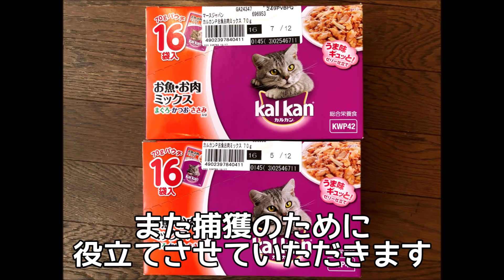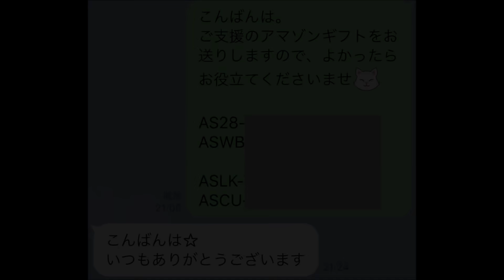4ヶ月の子猫たち現る！寒波到来・虐待の危険から守れ！【子猫保護②】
2020年12月下旬、地域の見回り中に子猫きょうだいを発見しました。
2ヶ月歳くらいの小さな子猫たちですが、翌日行くと、今度は4ヶ月歳くらいの別の子猫きょうだいがいました。
この場所のすぐ隣で虐待事件が起こったばかりで、これから寒波が来るので心配です。
保護するための見守りの様子と、捕獲された時の様子です。
次回へつづきます。

‹LINEタイムラインにて次回の動画を先行公開中！›
2021年1月15日公開
■ 2ヶ月＆4ヶ月の子猫たちをつかまえるまで・寒波到来・虐待の危険から守れ！【子猫保護③】

をしていただくと、猫さんたちの支援になります。

‹お知らせ›
「猫を預かりたい人」と「猫を預かってほしい人」を結ぶ助け合いサイト【猫アズカル】をオープンいたしました。
1匹でも多くの猫たちを助けるため、よかったらお役立てください。
※預かりボランティアさんからのご登録、心より歓迎いたします！

またいつもご支援をありがとうございます。
ボランティアさんへの支援のため、また地域の捕獲や見守りのため、よろしければご協力をお願いできましたら嬉しいです。

私は地域の保護猫・TNR活動のお手伝いを始めて2年程の一般の個人です。
保護やTNRを引き受けてくださっているのは、遠方のボランティアさんたちです。

私のささやかな活動が何かの参考になり、1匹でも多くの猫たちが助けられるきっかけになりましたら幸いです。

動画の収益の一部は、地域のTNR・保護猫活動のほか、ボランティアさんへの支援金として役立てられます。

今後もチャンネルのご視聴＆応援をよろしくお願いいたします。

■ 2ヶ月の子猫兄妹を発見！寒波到来・虐待の危険から守れ！【子猫保護①】

■ 保護した1ヶ月の子猫が電車で大騒ぎ！ガマンしきれずキャリーの中で…

■ ボロッボロのチンチラペルシャ現る・保護されて毛を刈った姿に驚き！【捨て猫】

■【捨て猫保護】首輪の跡がはっきりと付いたガリガリの茶トラ猫が再び幸せになるまで

■ ハチワレ子猫を保護した結果・衝撃事実に震えと涙が止まらない・・・